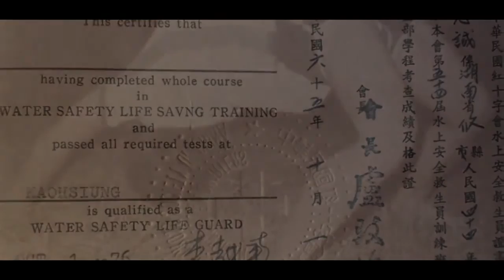浪裡白條【蛙人村】【左營建業南村文史工作室】【眷村人協會】【眷村學】【破除迷思 發揮創意】【吳忠誠冒險學校】【全人教育】【有徒為證】【吳忠誠 啟示錄】【散裝 心理學】自媒體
建業新村  拜地緣之賜，全村男女老幼，各個都是游泳好手。